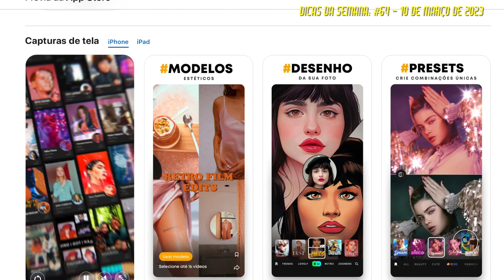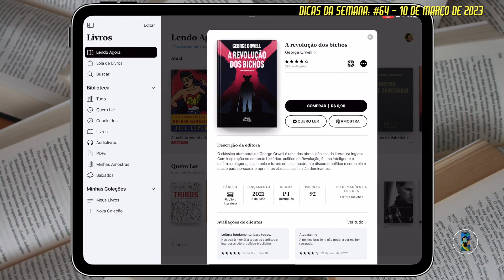AS MELHORE ESTREIAS DA SEMANA: 10MAR2023 | Dicas da Semana 64 - 10 de Março de 2023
VEJA AS MELHORES ESTREIAS DESSA SEMANA: Filmes, Séries, Livros, Música e sempre a indicação de um Aplicativo muito útil para você ter no seu iPhone! Os Links do Aplicativo da Semana e da Dica Literária estão nos Stories e também nos Destaques! AVISE OS AMIGOS, COMPARTILHE e DIVIRTA-SE! Um ÓTIMO e MARAVILHOSO final de semanal.